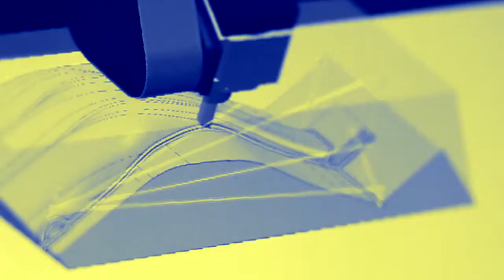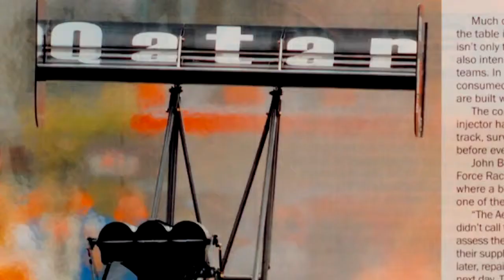Aerodine Composites Group, LLC Video Featuring Their DMS 5 Axis CNC Router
Aerodine Composites released a new marketing video in March 2014 featuring clips of their DMS 5 Axis CNC Router. We're proud that we have a great case study with Aerodine and an active relationship where we can help promote them.

Learn more about Diversified Machine Systems (DMS) 3 & 5 Axis CNC Routers and Machine Centers

ABOUT AERODINE COMPOSITES
Aerodine Composites Group was founded in 1989 by Indycar veterans Danny and Randall Rodine to serve the needs of the booming motorsports industry. Still catering to today's most recognizable professional motorsports organizations, Aerodine Composites Group now exists as a diversified composites design and manufacturing company serving the needs of customers in Aerospace, Medical, Defense and Industrial fields. Along the way, we have been able to assemble a team of craftsmen and engineers who are unmatched in their experience and dedication to the science of advanced composites. to see how we can help you out with your next project.